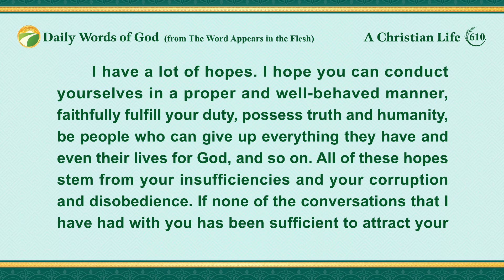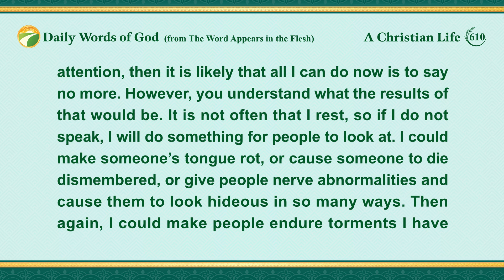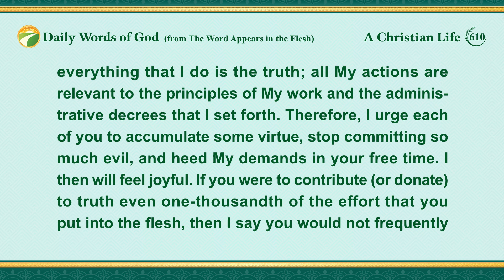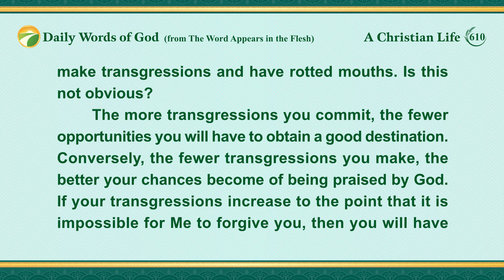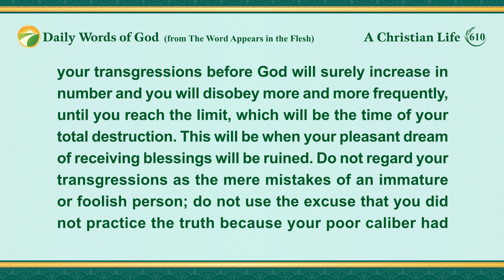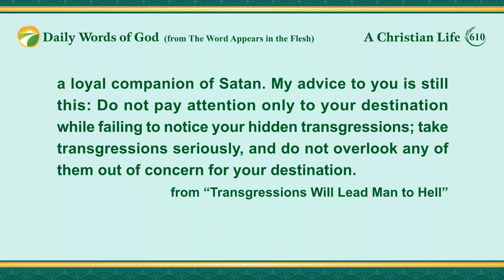Daily Words of God: Destinations and Outcomes | Excerpt 610